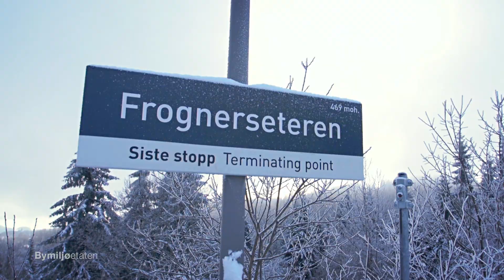Opplev Oslo - Korketrekkeren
Korketrekkeren er en akebakke i Oslo som begynner på Frognerseteren og slutter nede ved Midtstuen.

Her kan du leie kjelke eller akebrett, hvis du ikke har din egen, og svinge deg ned de ca. 2,5 fartsfylte kilometerne.

Det er gratis å ake i Korketrekkeren, men du må betale hvis du vil leie utstyr. I tillegg må du kjøpe billett dersom du vil ta t-banen fra bunnen av bakken og opp til toppen igjen.

© Videoen er produsert av Bymiljøetaten.